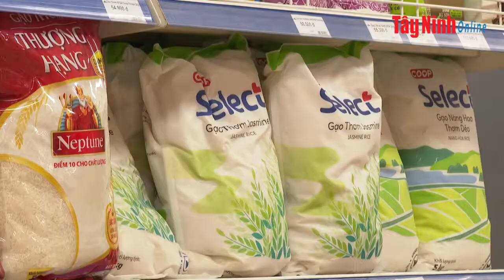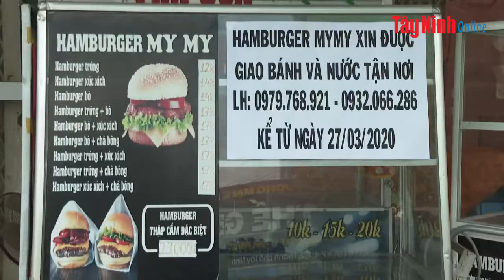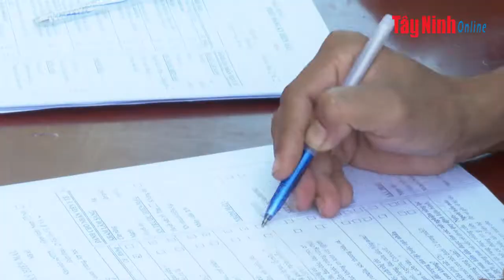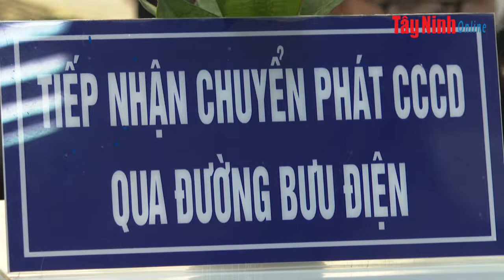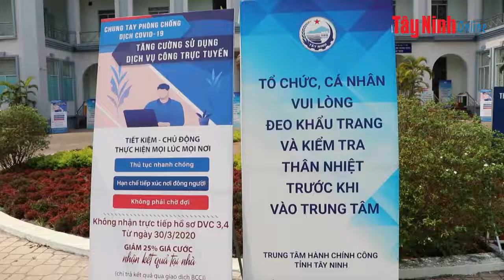Điểm tin 24/7 Kỳ 14-2020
Kính chào quý khán giả đang theo dõi chương trình “Điểm tin 24/7” của Báo Tây Ninh Online Số thứ Mười Bốn năm 2020, từ ngày 11.4 đến ngày 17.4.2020.